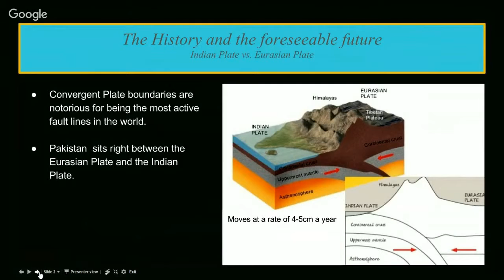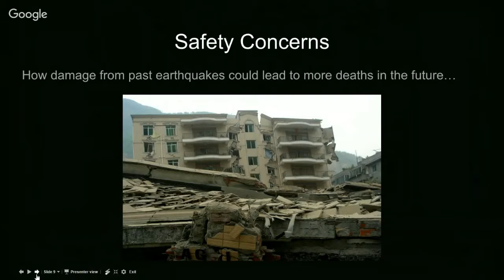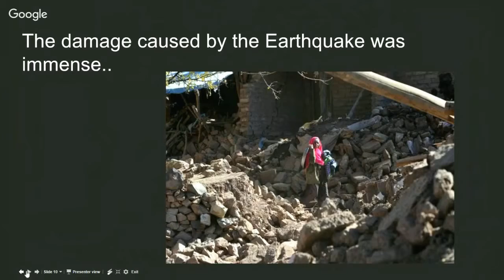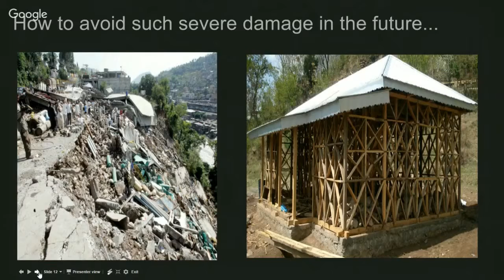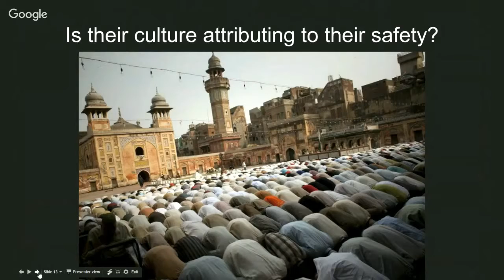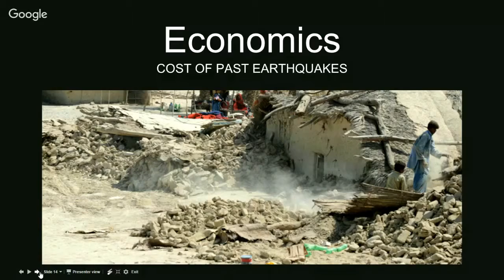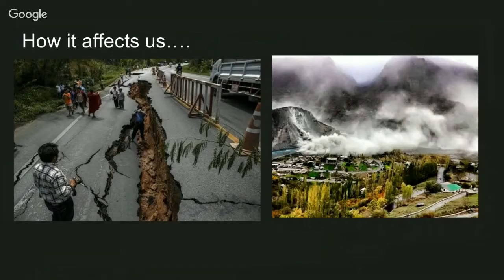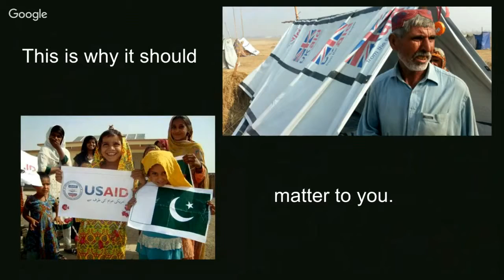Geography and the effects of Plate Tectonics: Pakistan and the World.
What does the future hold for Pakistan and why do we care?
Why what happens in Pakistan matters to us.